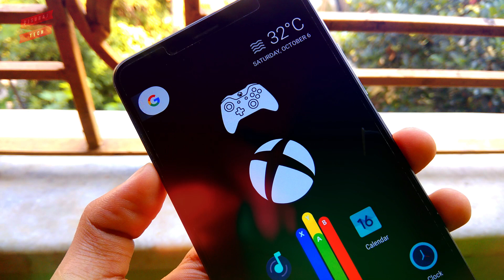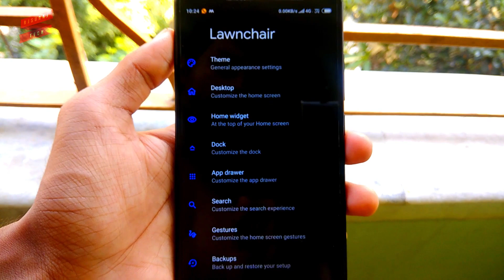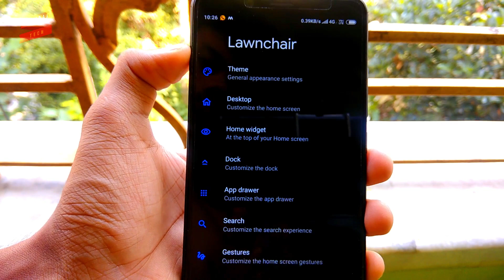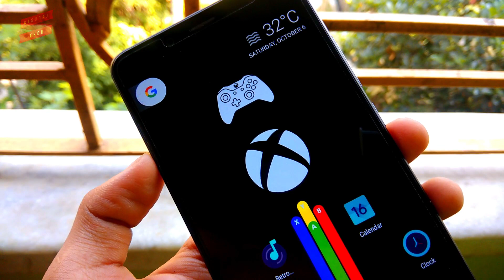Best Luncher For MIUI 10 ! Pixel 3 Edition Launcher ! Better Than MIUI 10 Launcher ! MUST HAVE 2018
(c)RjSurajTech 2018_______________